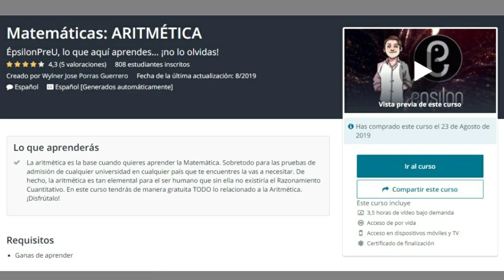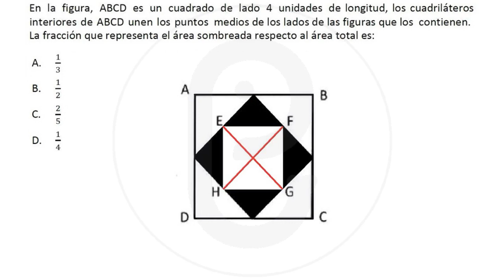Curso ARITMÉTICA - 100% PRÁCTICO (Link en la Descripción)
Luego de haber finalizado mi curso gratuito de los conceptos sobre la Aritmética, te doy la bienvenida al curso 100% práctico, en donde resolveremos decenas de ejercicios (en videos) aplicando la teoría que ya hemos trabajado.

Mi invitación es que cada vez que abras un video, pausa el mismo e intenta resolverlo antes de verlo para que luego compruebes el resultado con la explicación que te doy. La idea es aplicar los conceptos, y a su vez, adquirir técnicas de resolución que te permitirán profundizar tus conocimientos y nutrir las estrategias que puedes tener para hacer las operaciones sin calculadora.

Recuerda que al inscribirte en este curso cuentas con UNA HORA DE ASESORÍA PERSONALIZADA vía SKYPE, escríbeme para coordinarla.

Al final de mi curso gratuito de conceptos de aritmética te dejé como muestra dos ejercicios para que asegures tu inversión al saber como te voy a explicar.

Wylner Porras

¡BIENVENIDO, disfruta el curso!